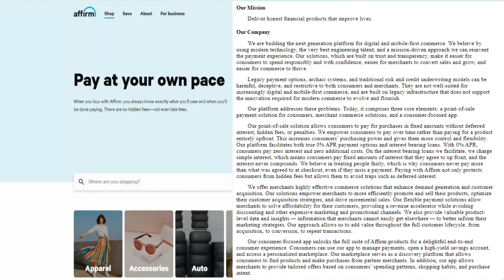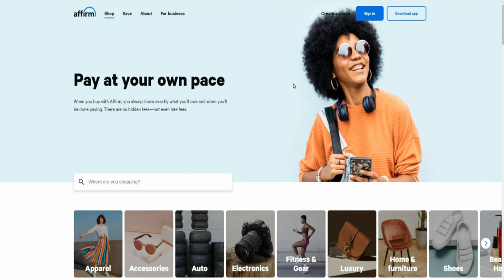SHOULD YOU BUY $AFRM STOCK NOW? 🔥🔥🔥 AFFIRM GOING PUBLIC VIA IPO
My Favorite Investing Book
My Favorite Personal Development Book

Based in Minneapolis
Mr. V